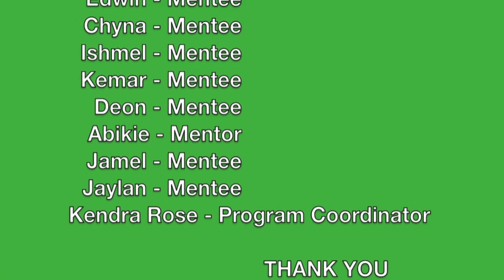Fundraising Video - Polo Grounds DYCD Mentoring Program